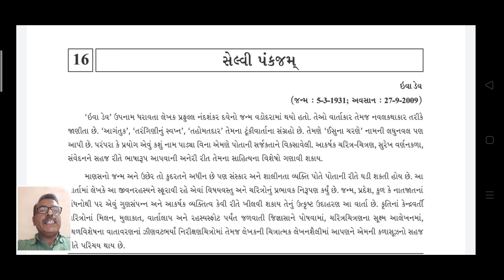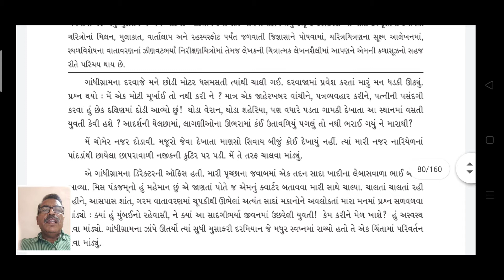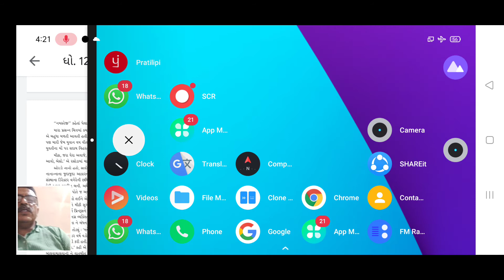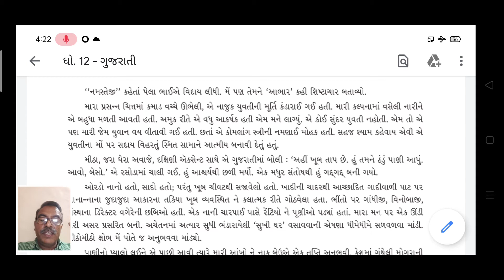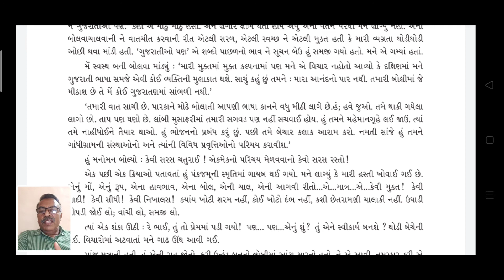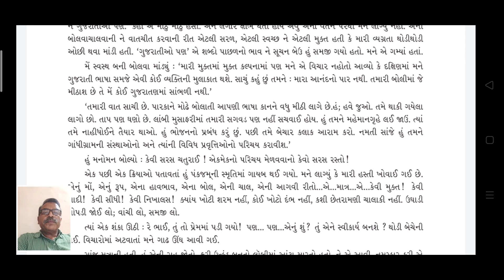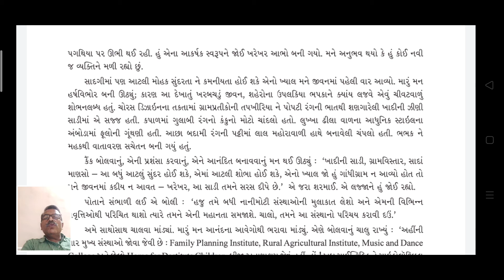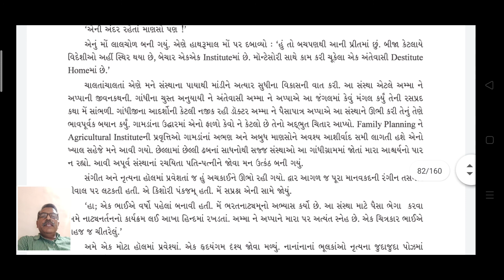Selvi pankjam part 1